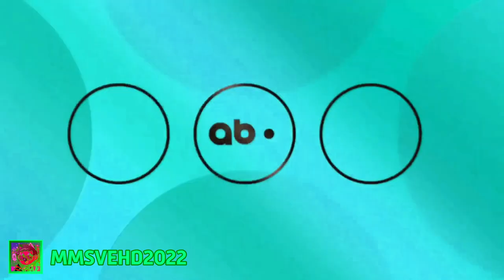ABC Is Nothing But Going Bananas For Christmas (Collab Entry #2)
Gift For @jctotboiofficial